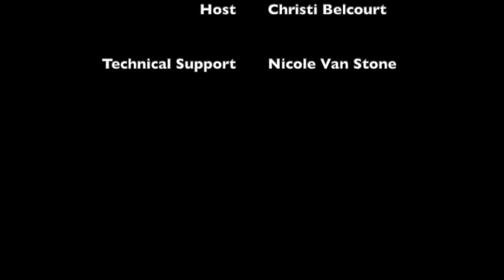nôtokwêw pônkiyokêwin: Indigenous Centred Menopause - Episode 3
nôtokwêw pônkiyokêwin: Indigenous Centred Menopause
Episode 3
Hosts: Tanya Kappo & Christi Belcourt
Guest Host: Jennifer Podemski

Actor, Writer, Producer, Director Jennifer Podemski (Anishinaabe) guest hosts this special community discussion "phone in" show where attendees share their experiences with menopause. Jennifer has been sharing her own experience with menopause as she approaches 50 on her Instagram Account @jenniferpodemski.